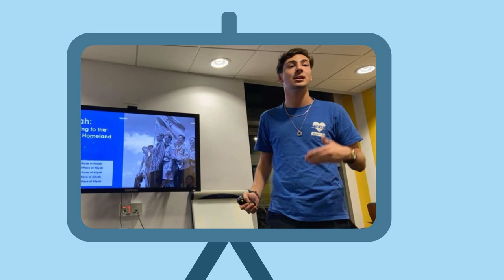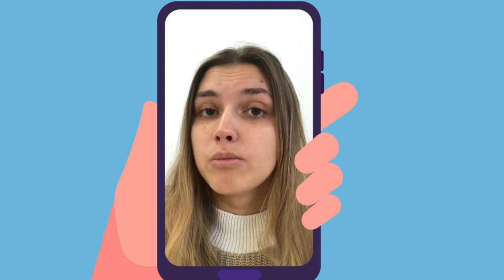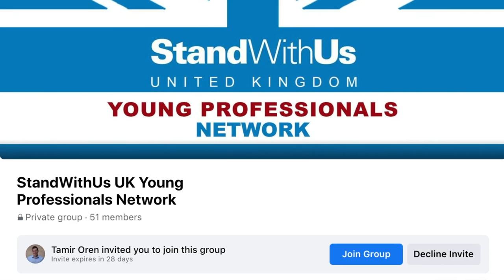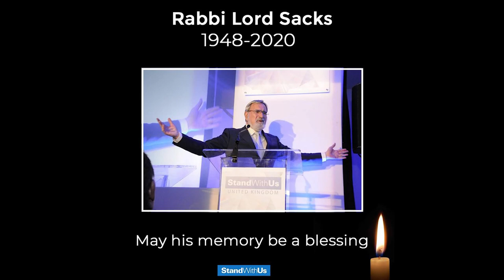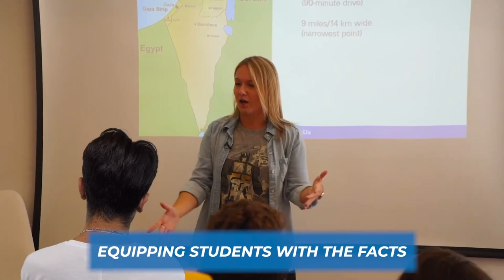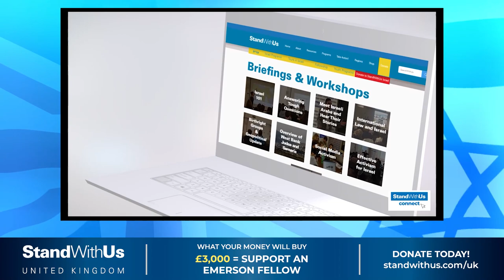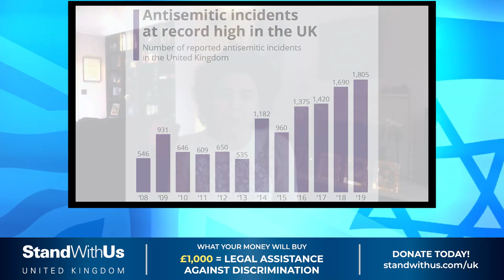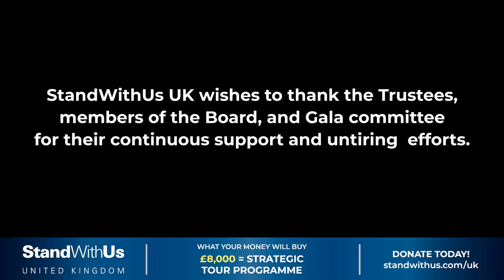StandWithUs UK Gala 2020 Online - Celebrating 10 Years of StandWithUs UK